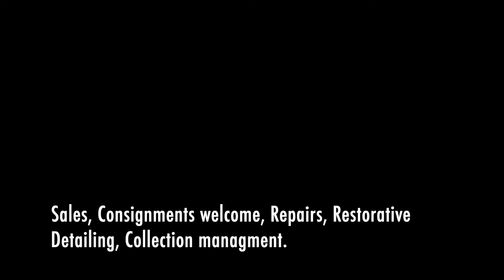2007 BMW 328i Convertible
2007 BMW 328i Convertible